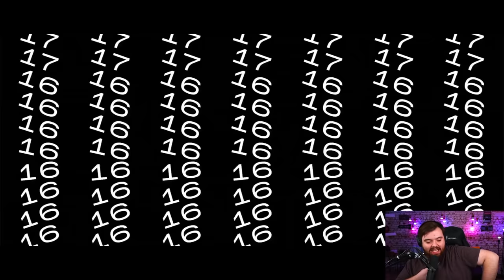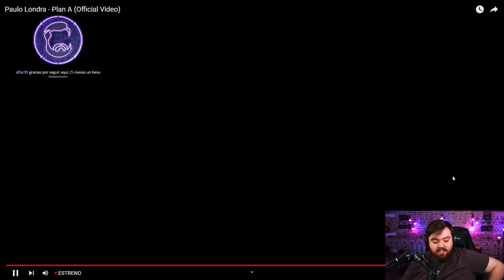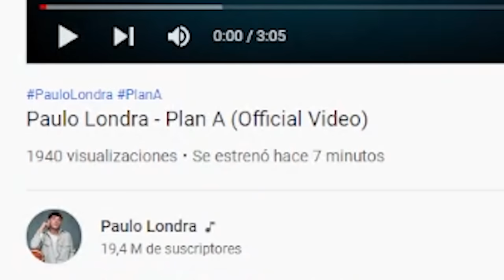REACCIONANDO a "PAULO LONDRA - PLAN A"